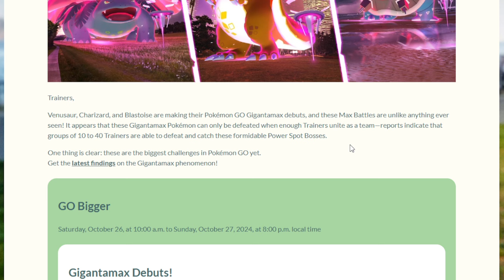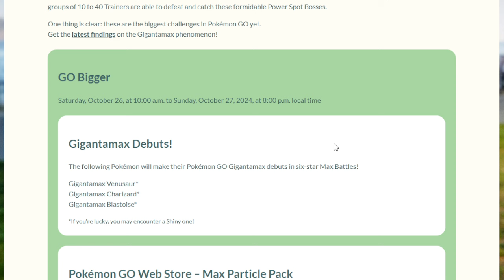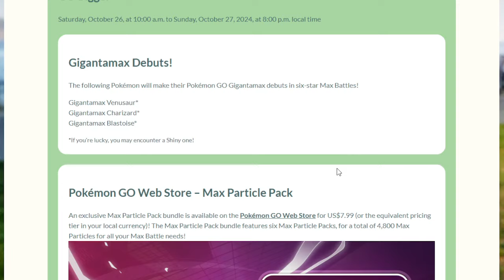*NEW* Gigantamax Pokemon are COMING but we Have a BIGGER problem for Pokemon GO!